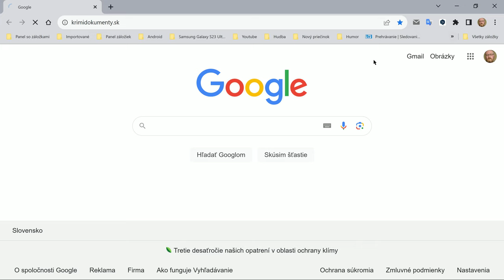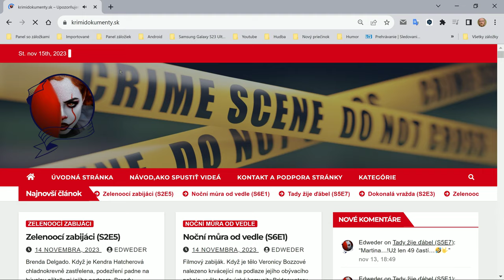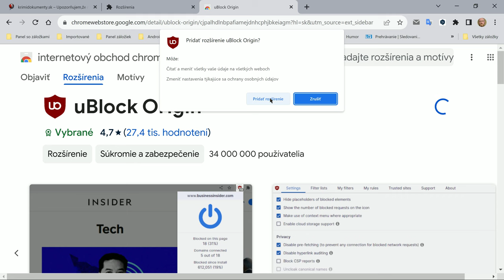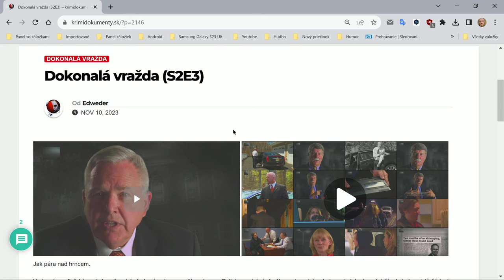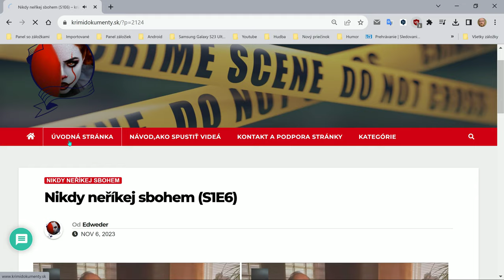Video návod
Pre tých,čo kritizujú stránku krimidokumenty.sk a nepozrú si najprv návod,ako pozerať videá bez reklám,tu je inštrukcia,ako na to!
Nie je to nič zložité,tak to vyskúšajte a dajte vedieť,či Vám to ide ako
mne,bez reklám...!🤔

Ďakujem!😘